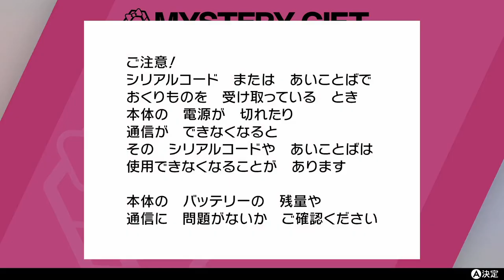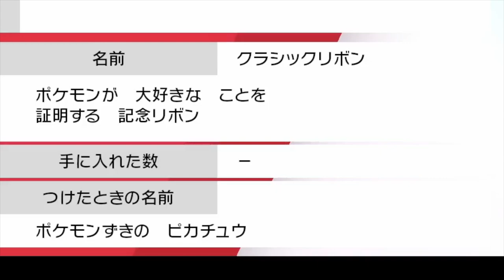【第六弾】期間限定"カロスキャップのピカチュウ"配布！X・Y時代が蘇る！！【鎧の孤島/ポケモン剣盾有料DLC】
冠の雪原までにX・Yとかサンムーンとかやろうと思ったのに、幸か不幸か予想より早く来てしまったので、結局プレイできず終わりました。

相変わらずにわかのまま冠の雪原もやらせていただきます。

▼ED曲提供
バーチャル○チンポッティ